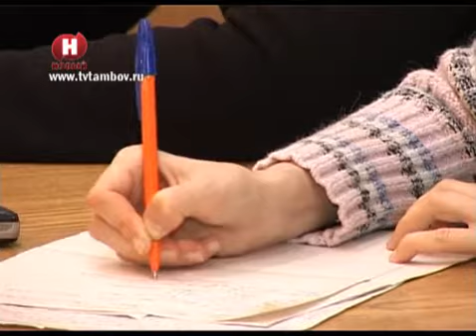Ежедневно задерживают ~ 30 пьяных водителей /НВ - Тамбов/